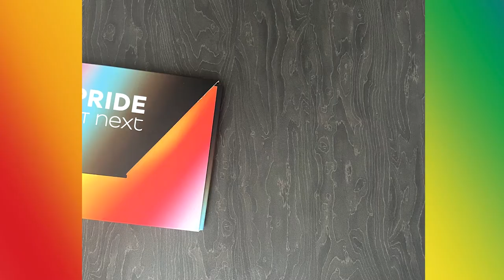Celebrating Pride at Next | Pride Month 2021 | Life at Next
We have created a video to show you how we celebrated Pride this year. Similar to 2020, Pride Month 2021 was going to be very different from the previous years, because of COVID19. But that didn't stop Next from celebrating with its LGBTQ+ employees and allies!

We still celebrated and supported the LGBTQ+ community throughout June 2021 in a safe and fun way, where all of our people could get involved. Next were not able to partake in physical pride events again this year, but we still wanted people to bring their whole selves to Next, so they could and always can build stronger relationships and grow!

Pride at Next was launched back in 2019,  the purpose is to empower LGBTQ+ individuals to collaborate and share experiences, to ensure that they can be the very best they can, and achieve their full potential in a positive and supportive working environment.

We have a group of volunteers that work at Next, they are our Pride at Next Network. The role of the LGBTQ+ Network will be primarily to provide a safe and supportive working environment to its members. This will be done by sharing experiences and best practices by holding regular meetings, attending events, and communicating with the business on LGBTQ+ issues.

The network will actively shape a positive culture through their activities and will look for opportunities to come up with new ideas as well as sharing, learning, and collaborating with other employee networks.

For more information on how we support our LGBTQ+ communities and to gets support yourself, visit https:pride.go.next